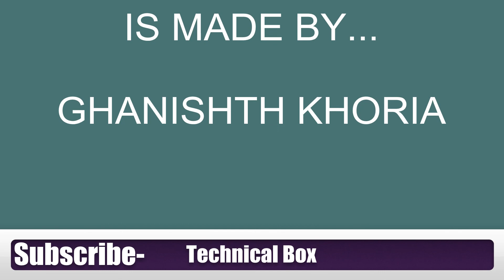The STRATUM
Want to practice scales fast?
Don't have any competitive backing track?

This music is made on C major scale with scale change to minor...

0:00 - C major
0:15 - C minor
0:21 - C major